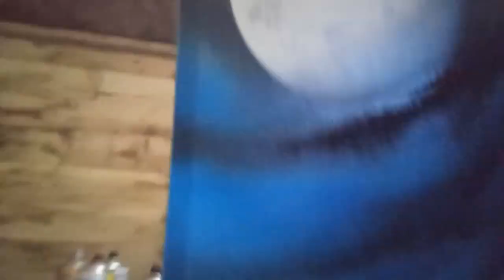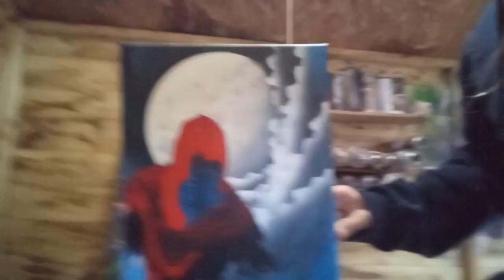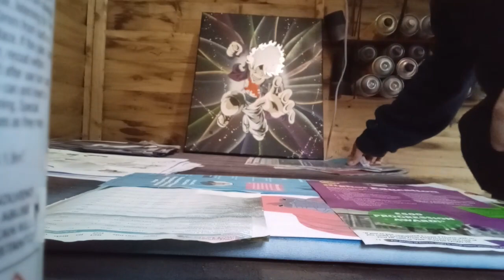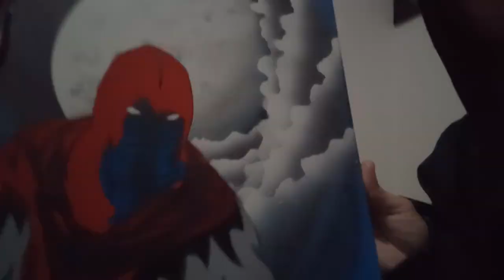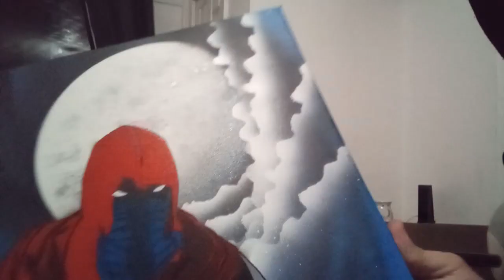Aragami Spray Art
For more gameplay, music, artwork and more, check us out here @familygames2676